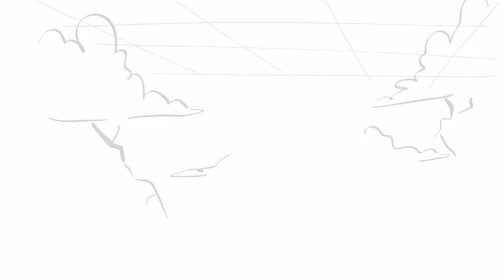Та самая бесплатная подписка через месяц | переозвучка A Hat In Time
я подсел на a hat in time